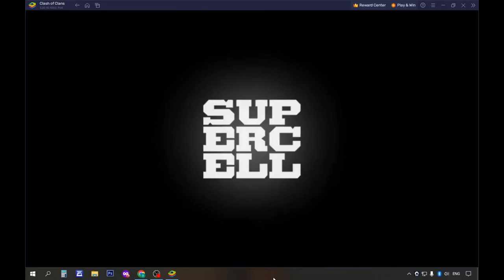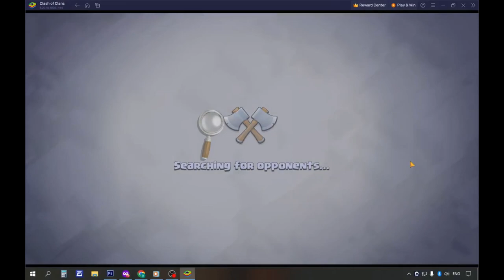COC Town Hall 8 Part 9